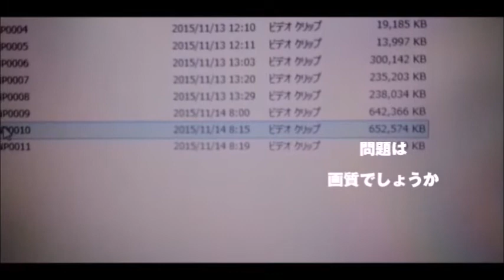激安 !? 2500円の ドライブレコーダー 検証してみた。 TKYH2 ？ 2.5インチ 300万画素 らしい。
説明
2500円のドライブレコーダーを検証します。
赤外線ライト6個
2.5インチモニター
8倍デジタルズーム
撮影サイズ　1280*960 1280*720 720*480 640*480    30FPS
写真サイズ　640*480～12M

バッテリー 600mAh
シガーソケットで充電（差しっぱなしにしてます）

記録メモリ　SDカード（32Gまでとのこと）microでも対応してます

出力形式　AVI

初ドライブレコーダーなんで
これが良いのかどうかわからないのですが。